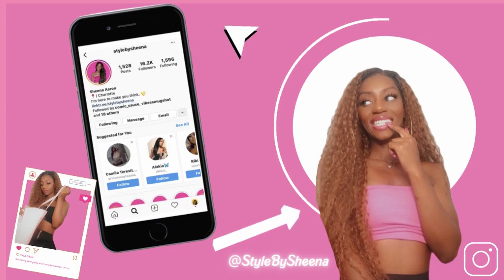What Would You Tell Your Future Self? - 60 Seconds Of Self Awareness